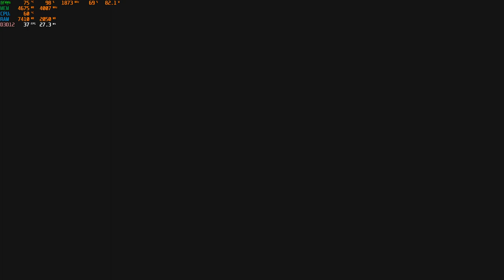HOW TO EASILY BEAT RESIDENT EVIL 4 REMAKE VILLAGE FIGHT, THE OLD 2005 WAY!